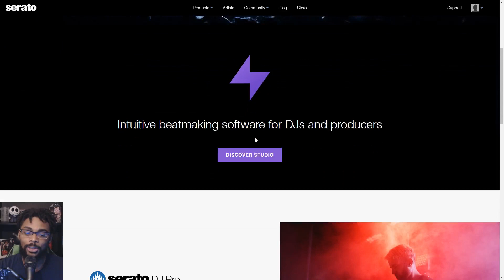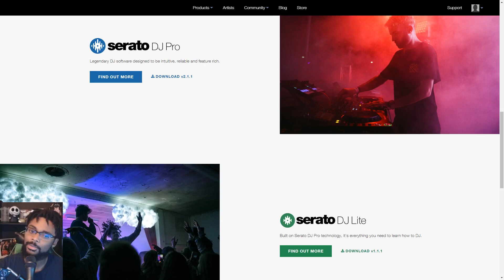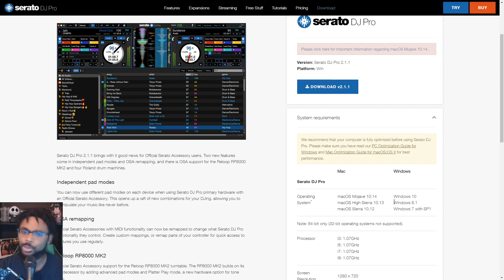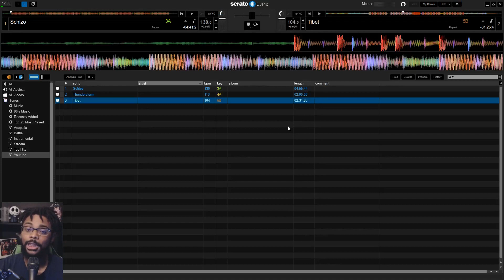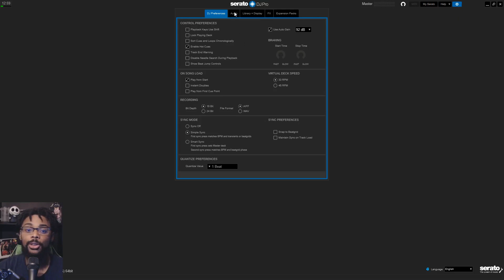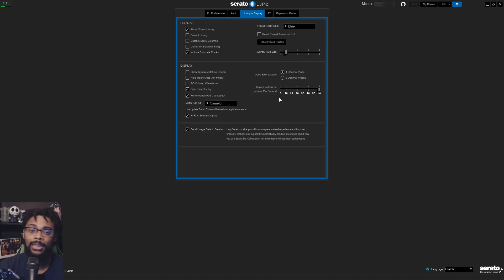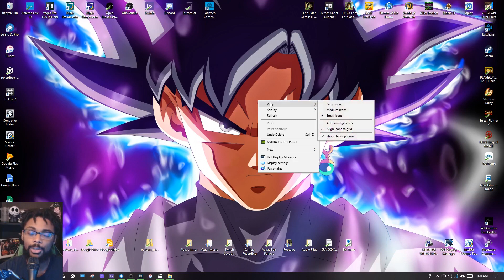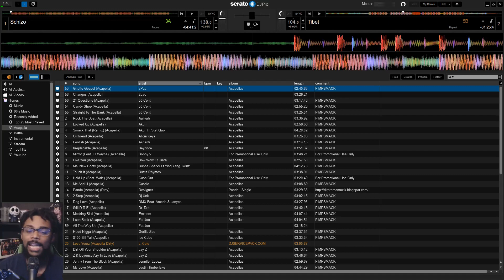DJ Like A Pro Part 1: Complete Serato Dj Install and Optimization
Having issues with Serato Dj? Well you have come to the right place. Follow these easy steps to have you setup in no time and ready to gig like a pro! If you are having any issues or any questions about djing in general make sure to leave a comment down below and if I get a lot of the same question I will be sure to get to it.